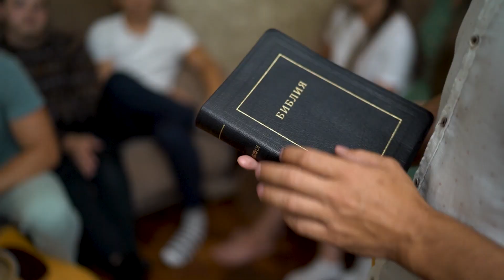Молодежные вечера (премьера клипа / 2020)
Молодежные вечера/ луценки